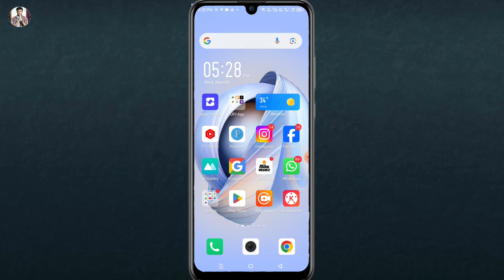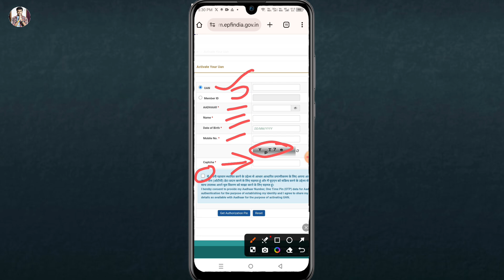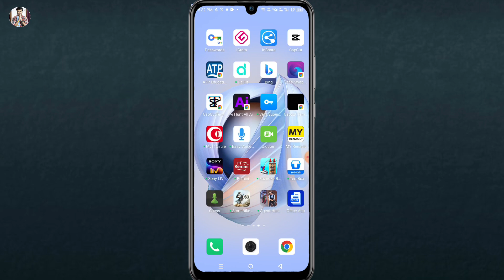Uan number activate kaise kare online | how to activate uan number online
Hello friend today I'm describe that in this video how to activate uan number online 2024 in hindi.

Hero choubey